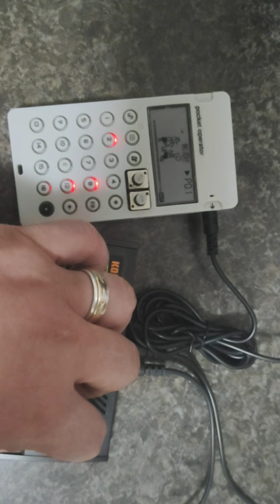S-Y-N-T-H-4-X_3-R-R-0-R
I created this mad vibe in a few hours. I wanted to trip out and get lost.